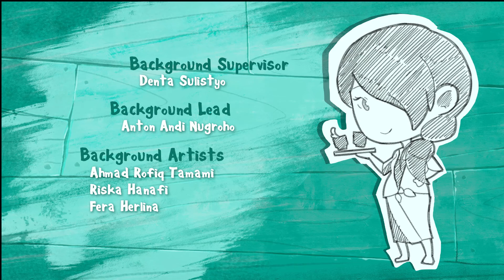Animasi Keren ‼️ Balon - BoS The Series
Balon - BoS The Series

Battle of Surabaya The Series

Battle of Surabaya (BoS) The Series adalah film animasi pendek yang merupakan spin-off dari film Battle of Surabaya. Film seri ini berisi petualangan seru dan lucu dari para tokoh dalam film Battle of Surabaya. Berlatar peristiwa pertempuran Surabaya di tahun 1945, Musa, Danu, Solehuddin, Irul Ambon, Mirah, John Wright, Kazuhiro, dan Yumna menjalani kehidupan sehari-hari mereka yang penuh warna, imajinasi, dan kelucuan.